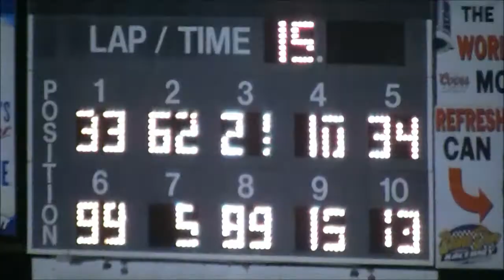BDR July 26th Mod Feature